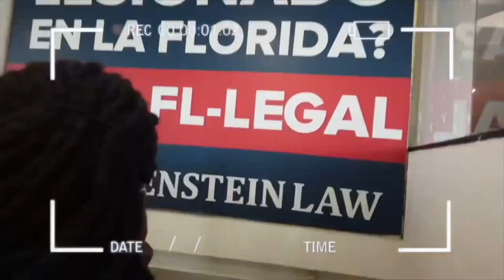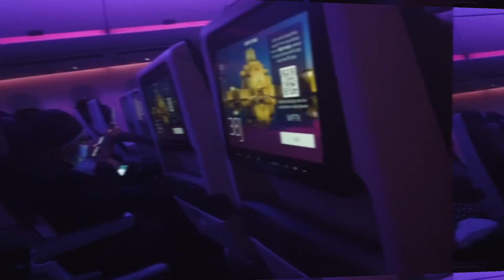American Traveler Killed In Santiago Chile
In this video I cover the sad story of Eric Garvin , an American traveler that was killed In Santiago Chile while on vacation. I also go over tips to help travelers stay safe when visiting other countries.